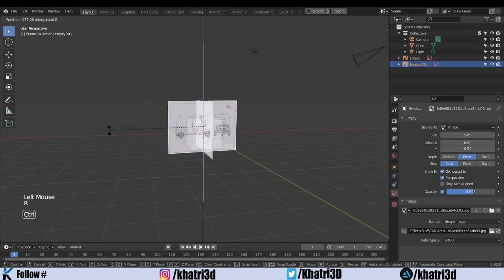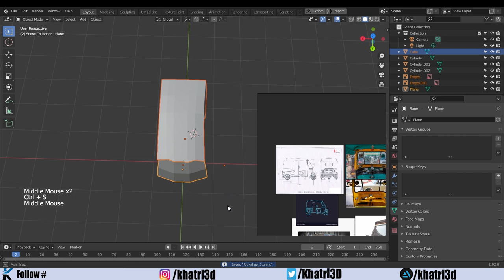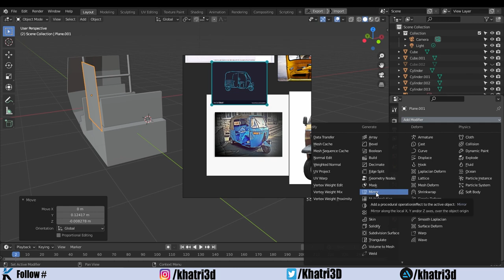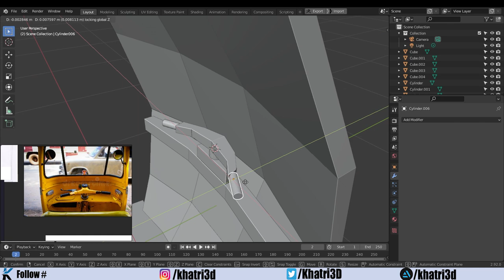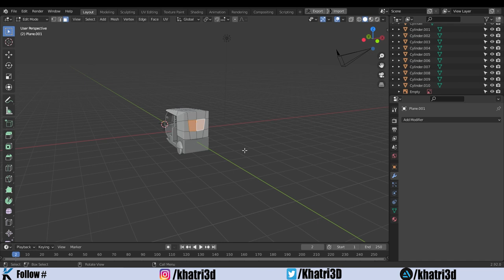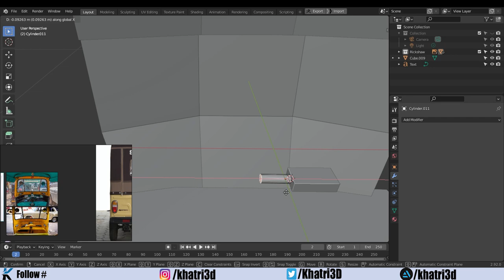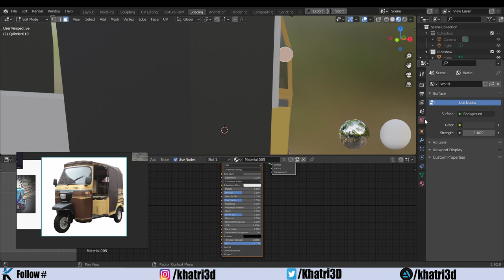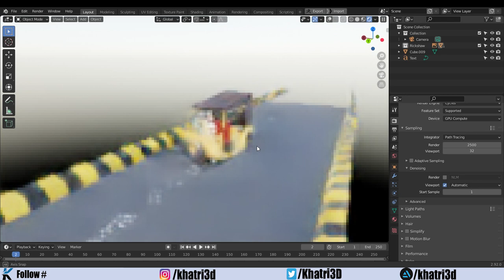Blender 2.92 Model a Low Poly Rickshaw - Urdu/Hindi